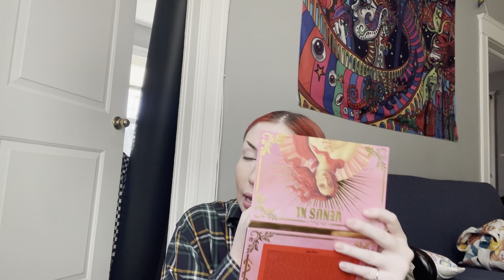testing new makeup products! contouring is actually so difficult!!!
heyyy kiddos! wanted to hit you with a quick video before my next few uploads i’ve been planning…
it is thanksgiving week after all…

please leave a like on this video if you enjoyed! it really helps my channel! thanks ttyl xoxo